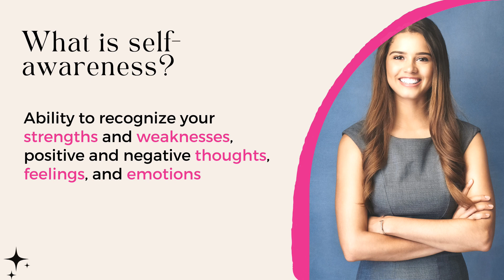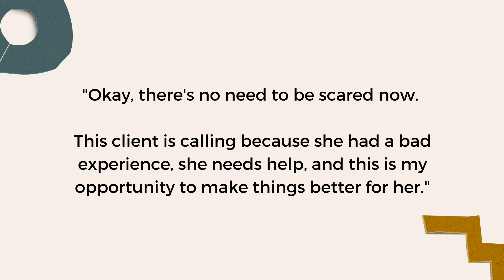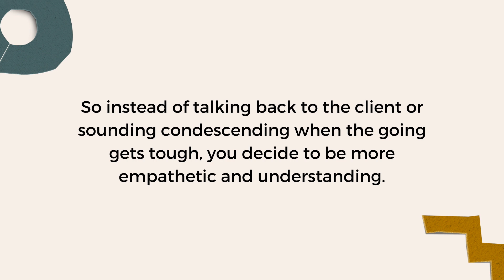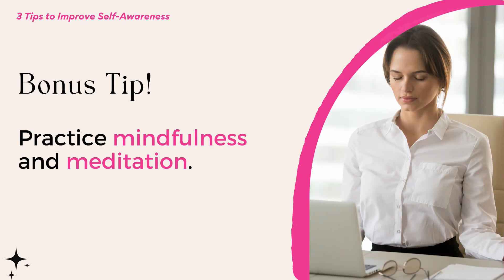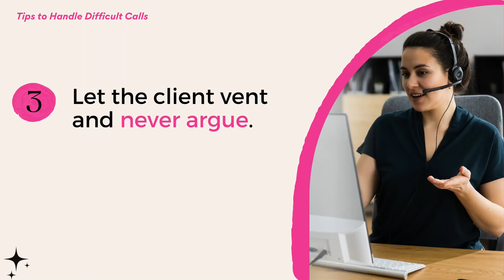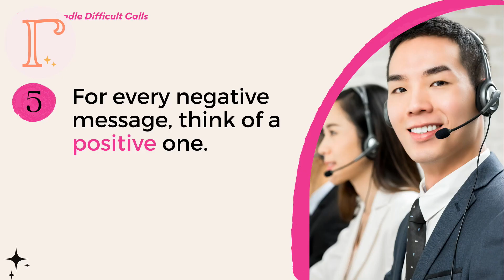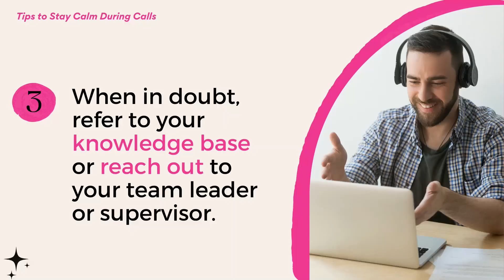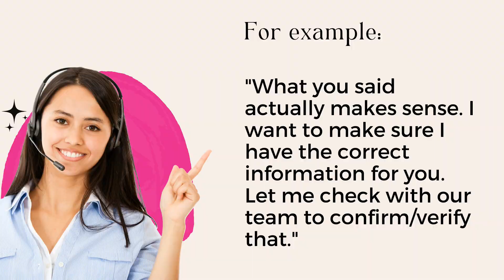Handling Difficult Calls - Managing Emotions and Tips to Stay Calm in Calls | FREE TRAINING